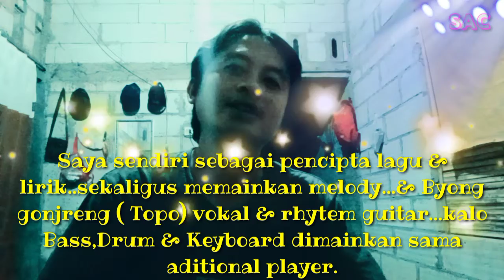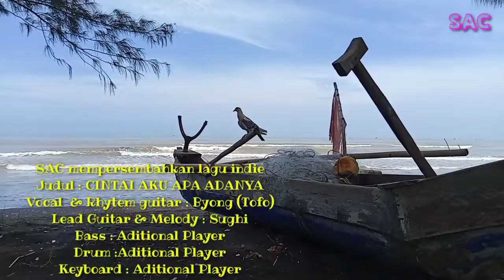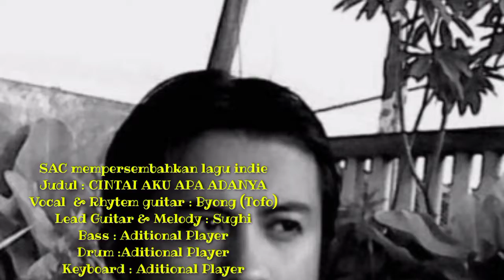Cintai aku apa adanya by SAC lagu indie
Pada tahun 2008 dulu kami sering main band,,ceritanya biar ga bawain lagu orang
ga ada salahnya lah sesekali bikin lagu sendiri...aliran rock alternativ
biar ga oenasaran yuuk dengarkan & simak videonya.
jangan lupa subacribe ya.
terimakasih